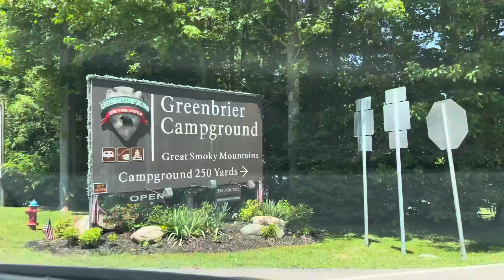Great Smokey Mountains vacation day 5 “moving day”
Moving campsites from Cosby campground to Greenbrier campground in Gatlinburg Tennessee